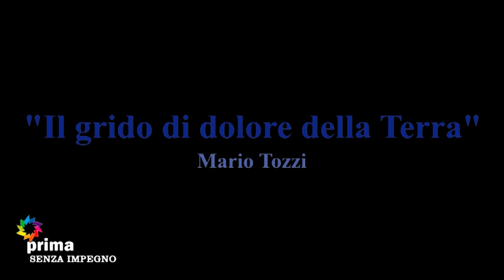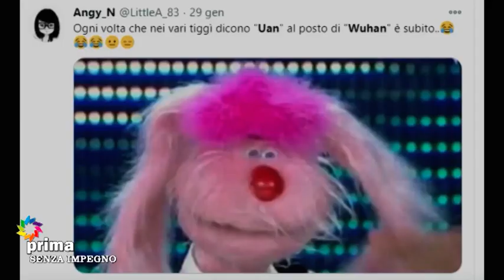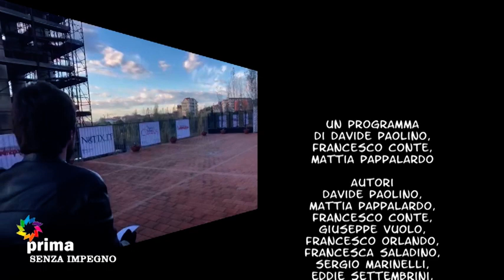Senza Impegno (15-12-2020)